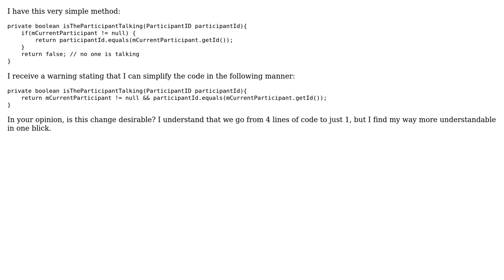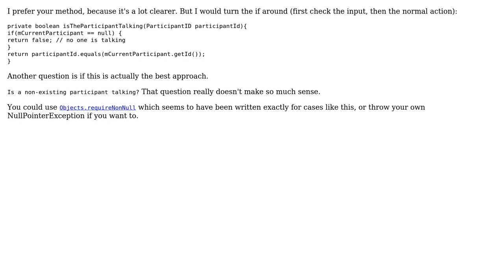Code Review: Simplified if return suggestion from Android Studio (2 Solutions!!)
Code Review: Simplified if return suggestion from Android Studio

With thanks & praise to God, and with thanks to the many people who have made this project possible! | Content (except music & images) licensed under CC BY-SA | Music | Images & others | With thanks to user tim user Rotem user AlvaroSantisteban and the Stack Exchange Network Trademarks are property of their respective owners. You are responsible for your own actions.